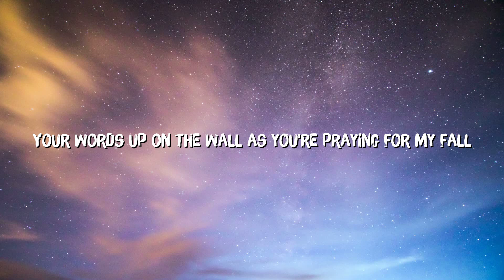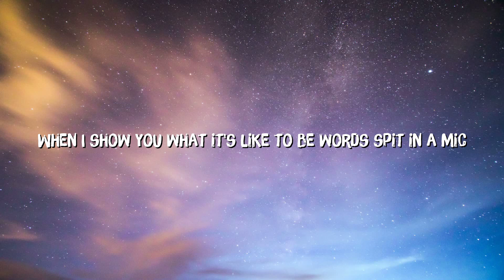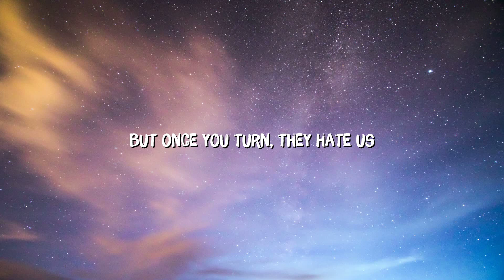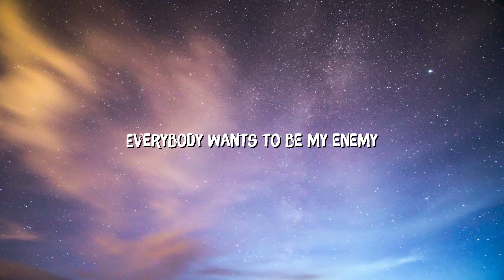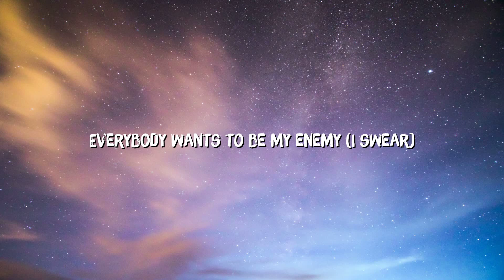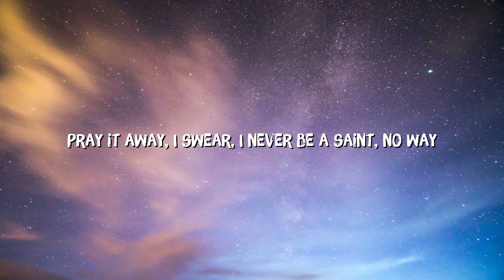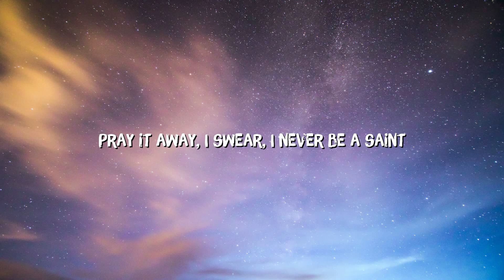Imagine Dragons x JID - Enemy (Lyrics)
🎤  Lyrics:
I wake up to the sounds of the silence that avows
I’m searching to behold the stories that I told

And thе laughter in thе halls and the names that I’vе been called
When I show you what it’s like to be worse [?]

I’m staying with nobody close to me
The energy on my trail, my energy unavailable
They wanna plot on my drive to the top
I’ve been out of shape, thinking out the box
I blast it off of the planet rock to cause catastrophe
And it matters more because I had it
Now, had I thought about wreaking havoc
On an opposition, kinda shocking
They want a static with precision
I’m automatic, hold it back
I ain’t talking sack and pack it
It don’t matter ’cause we is just—

Ayo-ay, I swear I never be insane-oh-ay
My enemy
Ayo-ay, I swear I never be insane